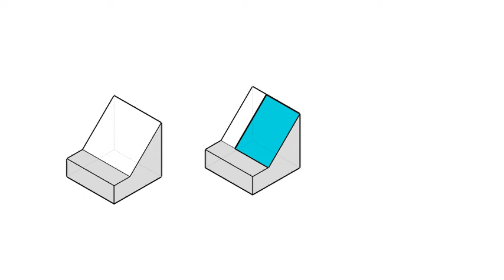全華圖學139頁第01題/輔助視圖-等角圖展示